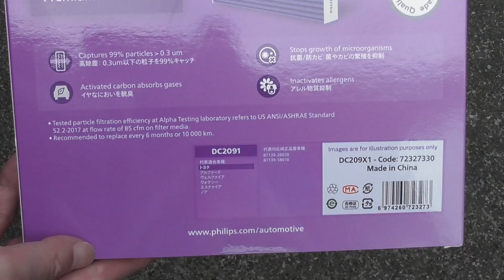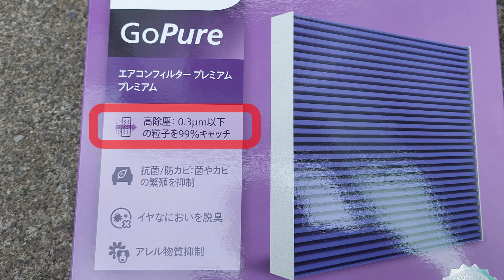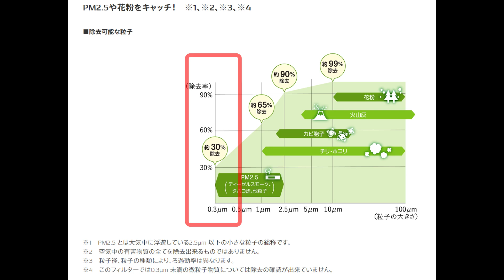【ヤリスクロス】ハイスペックなエアコンフィルターに定期交換 Toyota Yaris Cross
一年に一度の定期交換！安価なのにハイスペックすぎるエアコンフィルターに交換しました。

【適合表修正済】PHILIPS(フィリップス) プレミアム エアコンフィルター 活性炭入り4層フィルター PM2.5対応 脱臭 抗菌・防カビ 花粉 抗ウィルス 交換用 1個入 [ダイハツ/トヨタ/マツダ/レクサス車用] DC209X1

　　  　DOVA-SYNDROME
    　　  魔王魂